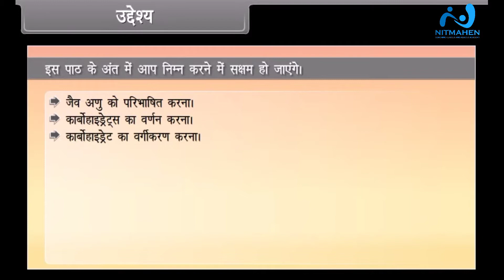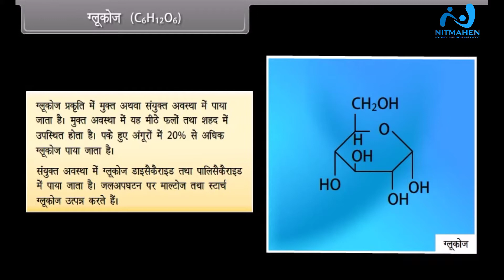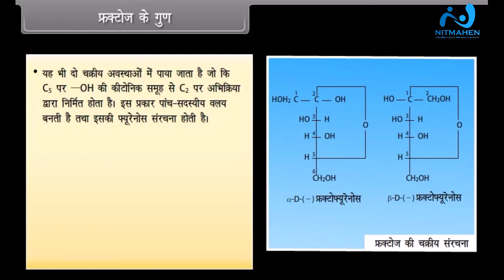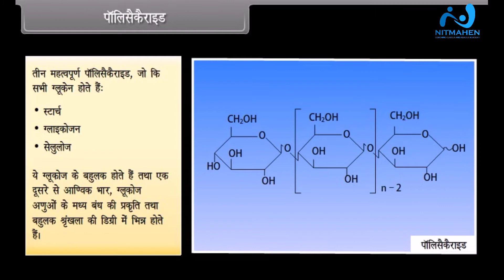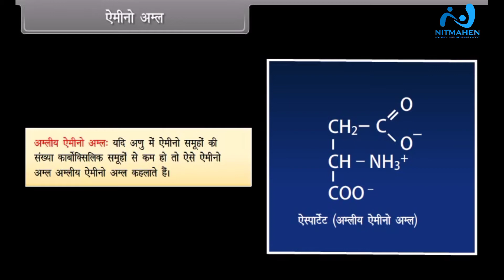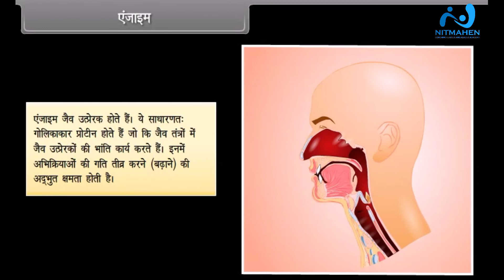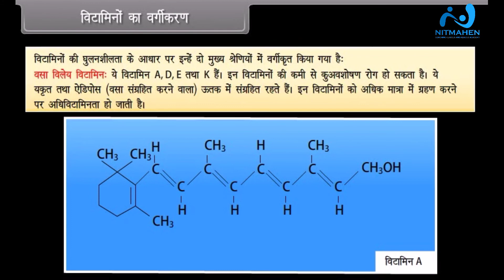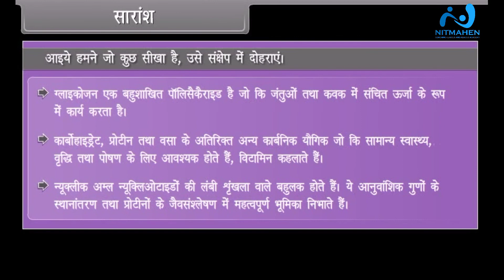BIOMOLECULES NEET JEE IIT MHCET 11TH 12TH BY NITIN SIR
Description.
Nitmahen academy provides all physic , Math formulas DPPs & Q. Paper ,
Easy to use budgeted way of smart learning technology educational services to students we impart to boards , cet
At their convenience anytime  anywhere..
Every student is unique & hence we try our best to come up with the tips & tricks that's help to all our students..
NITMAHEN ACADEMY,NANDED.